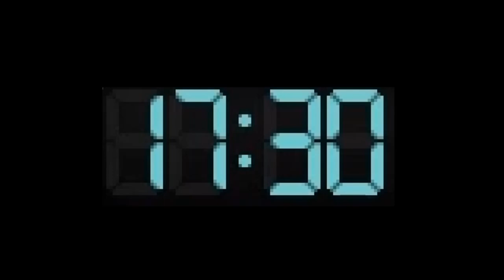The Last Sledgehammer in Louisville | Project Zomboid | Mathew Aguilar #4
Why were they all thrown in the Ohio River?

Chapters:
00:00 The Essentials
07:38 The Hunt
15:36 Successive Failures
21:05 Scrapes With Death